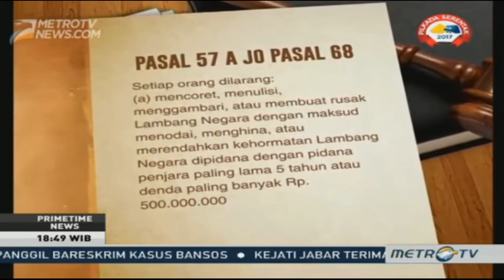Pelecehan Bendera Merah Putih